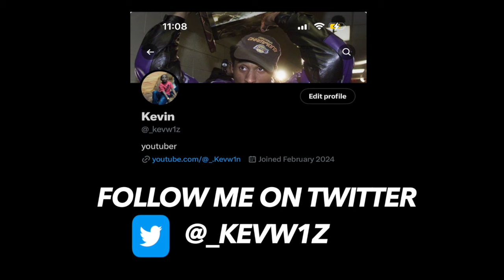She Caught Me With That Gas.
all the songs I used

Instagram, twiter
_.kevw1n
stay blessed!